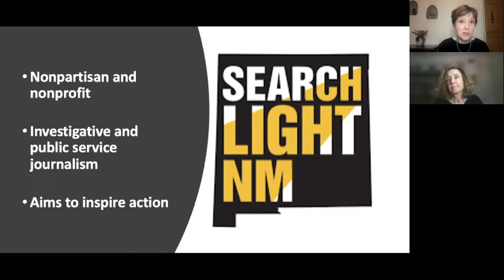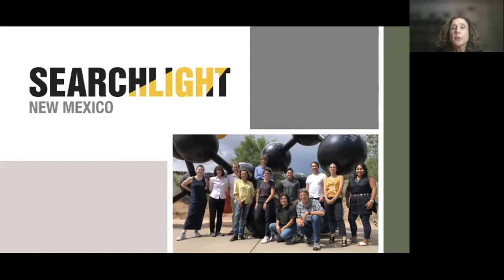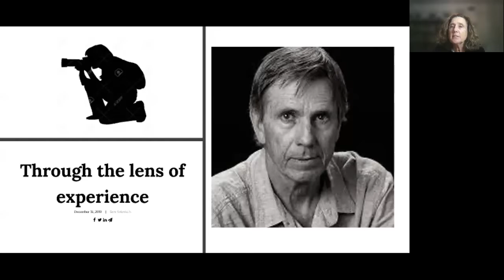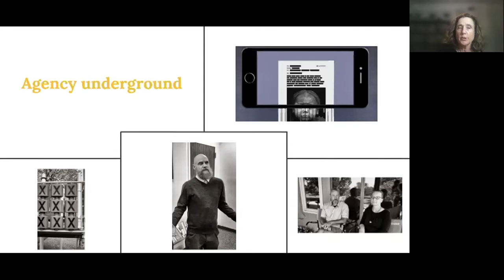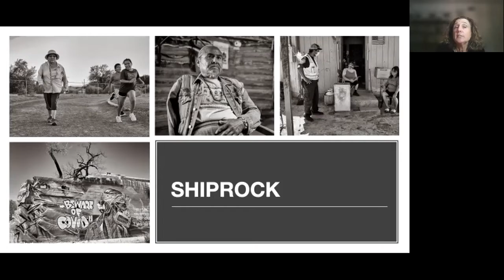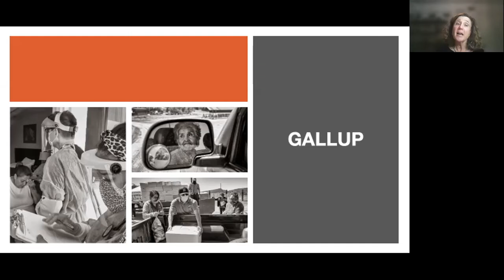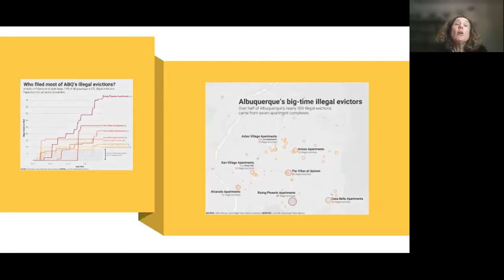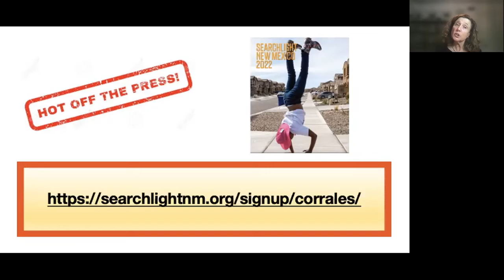"Seeking Truth and Reporting It: A Conversation with Sara Solovitch"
Searchlight New Mexico is a nonprofit, nonpartisan news organization dedicated to investigative and public service journalism. Its aim is to have an impact and to inspire New Mexicans to demand action to solve systemic problems across the state. Executive Editor Sara Solovitch offers examples of stories that have changed lives in the Land of Enchantment. She details investigations into government corruption, an epidemic of evictions, and the devastating impact of COVID-19 on tribal communities and towns across the state. Solovitch fielded questions from viewers in a virtual zoom meeting for the Corrales Arts Center.